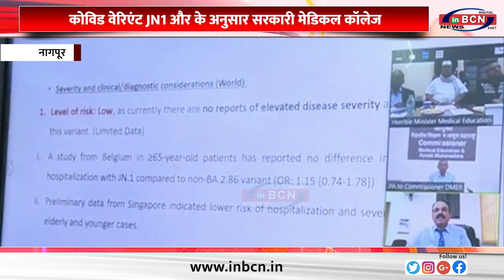कोविड वेरिएंट JN1 और के अनुसार सरकारी मेडिकल कॉलेज ... INBCN NEWS